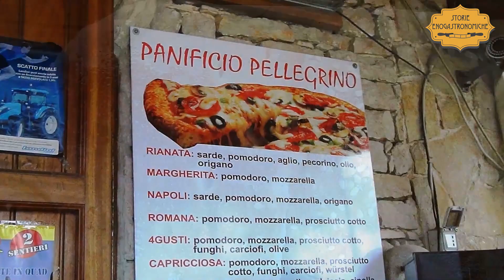Il Forno a Legna a Custonaci, le specialità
Nella sempre più nota e apprezzata località turistica della provincia di Trapani tutto profuma di autenticità, anche la gastronomia, piena di specialità legate al pane e ai lievitati: queste le delizie della zona che si possono gustare in tale panificio, dove si può consumare sul posto